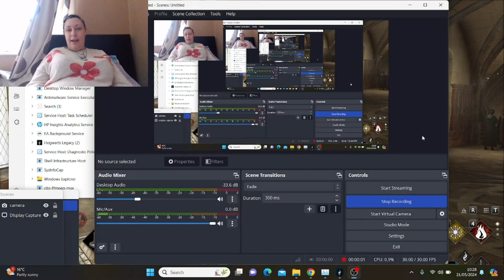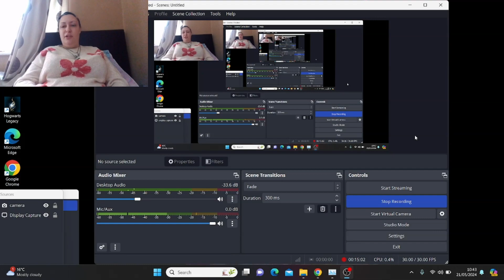HOGWARTS LEGACY - PART 38 MORE FLYING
LOL, WE KNOW... (EYE ROLL)